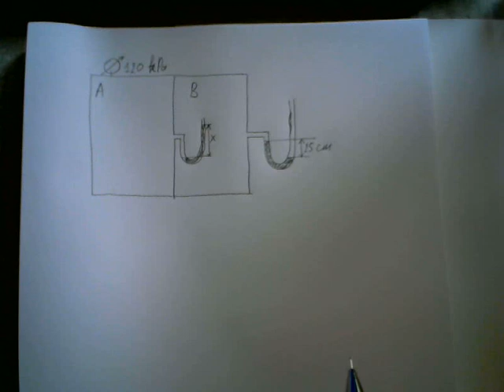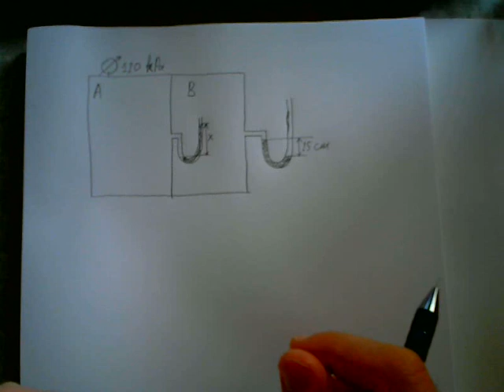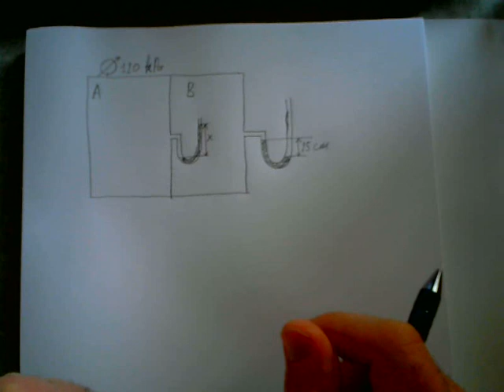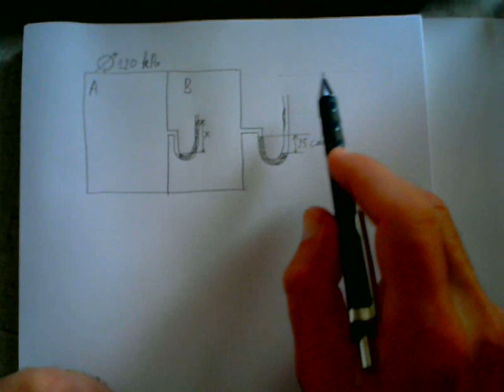Statika fluida1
"Rezervoari označeni sa A i B su napunjeni različitim gasovima pod pritiskom i povezani su živinim „U“ manometrom (gustina žive je 13600 kg/m³) radi merenja razlike pritisaka u ova dva rezervoara. Ako je izmeren pritisak u rezervoaru A od 120 kPa, atmosferski pritisak iznosi 101,4 kPa, a na živinom „U“ manometru vezanom za rezervoar B je očitana razlika nivoa žive od 25 cm, odrediti nepoznatu razliku nivoa žive, x, u kracima prvog manometra."

Literatura: Bojana Obradović: Mehanika fluida - Zbirka rešenih zadataka sa izvodima iz teorije, TMF, Beograd, 2016.